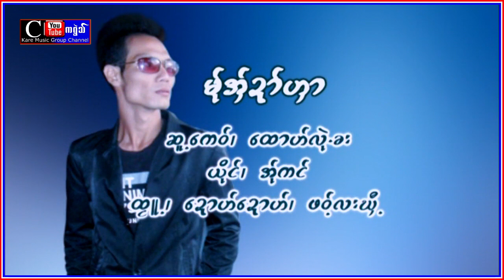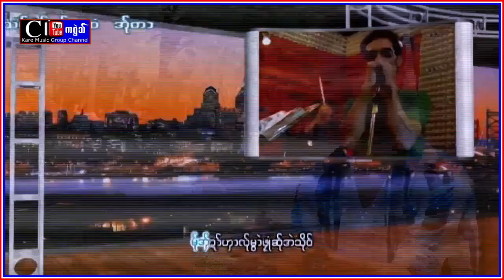Ma Eaw Dai Han : A Kaw 2024[ Official [ MV ]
: Ma Eaw Dai Han : A Kaw